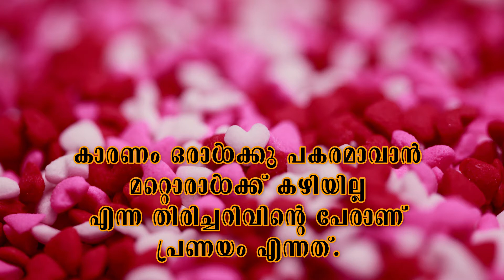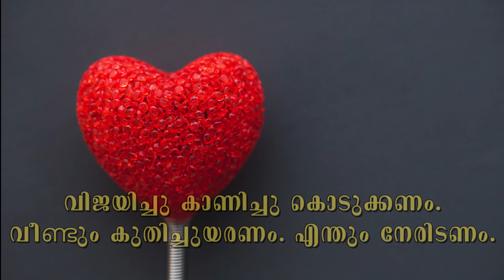Valentines Day Status | Happy Valentines Day wishes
Happy Valentines Day, Valentines Day wishes | Whatsapp status